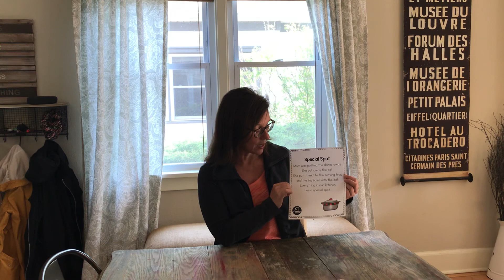“Special Spot” Fluency Poem Tuesday, May 26th, 2020